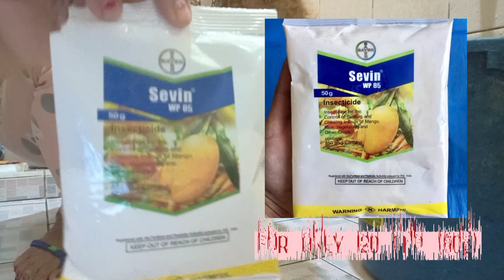HOW TO USE SEVIN POWDER FOR PETS